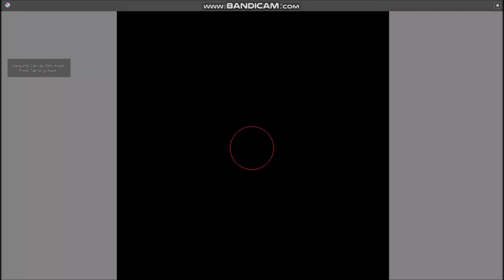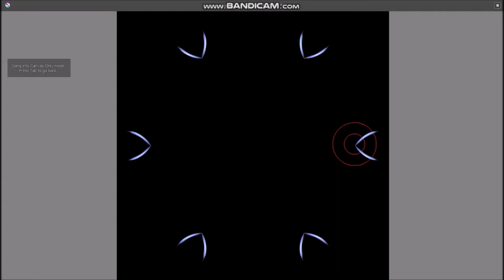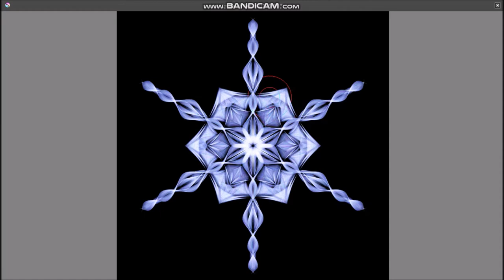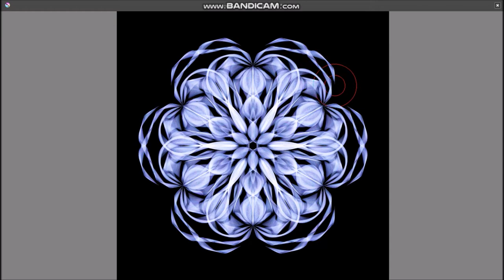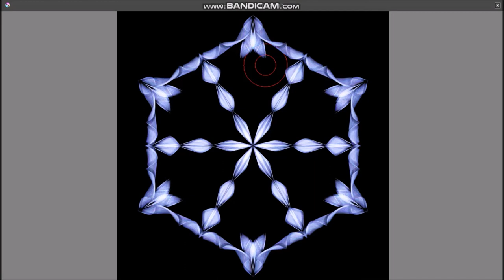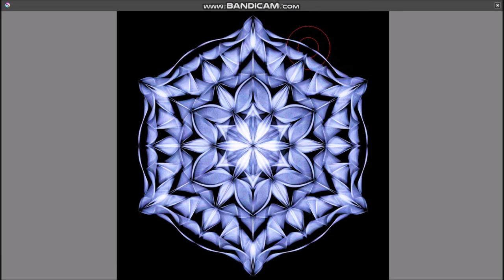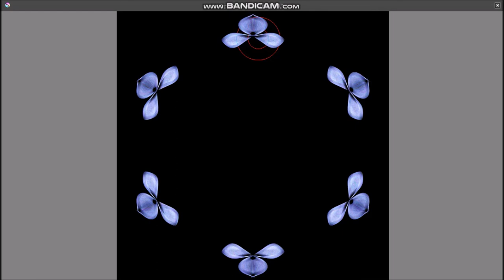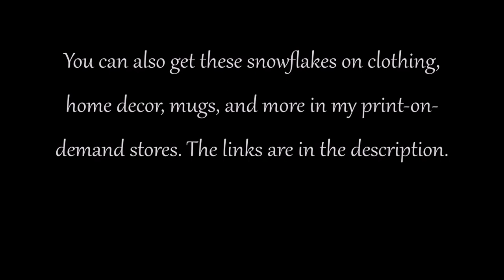Frozen Zephyr: 10 Minutes of Drawing Snowflakes While Peaceful, Dramatic Space Music Plays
Relax and let this peaceful, dramatic music carry your mind into space as you watch the mesmerizing motions of snowflakes taking shape.

To learn how to draw snowflakes like these, watch my art tutorial on SkillShare

You can see all the RedBubble items with this artwork

​To see more products with this pattern on Society6, check out this art print, then scroll down to where it says "More featuring this artwork".